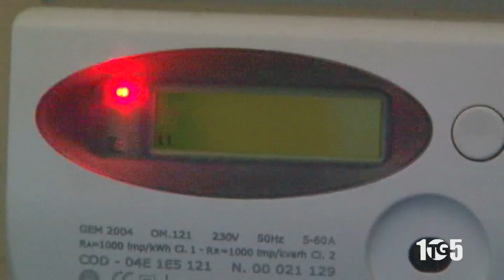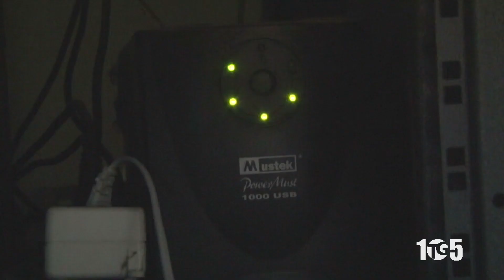INTERRUZIONI ENERGIA ELETTRICA CAMEROTA PALINURO 14LUG